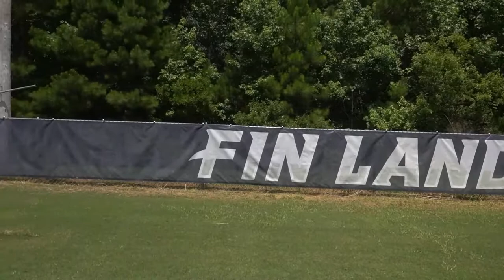Dylan Kerns Sports Anchor/Reporter/MMJ Demo Reel